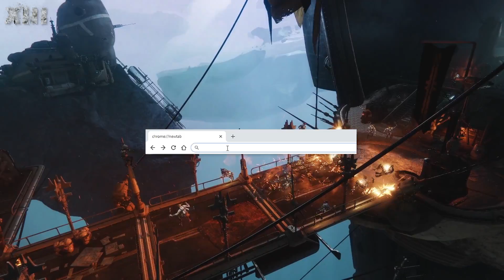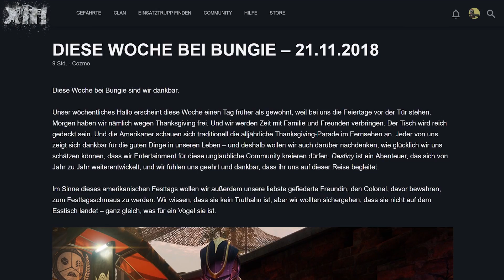Alle 3 SPITZENWAFFEN in SAISON 5 & die dazugehörigen QUESTLINES - Destiny 2 Forsaken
In dem TWAB diese Woche geht es um die Spitzenwaffen in der Saison "Schwarze Schmiede".

Ich hoffe ihr könnt die ein oder andere nützliche Information aus dem Video ziehen und würde mich über eure Unterstützung durch einen Like oder ein Abo sehr freuen.

🎵 Musik 🎵

🌟 Setup 🌟

Prozessor: Intel i7 8700k
Mainboard: ASUS ROG Maximus X Hero Gaming
Grafikkarte: ASUS ROG Strix GeForce GTX1080Ti-11GB
Maus: Logitech G502 Proteus Spectrum
Tastatur: Razer Ornata Chroma
Headset: Astro A40 Headset inkl. MixAmp Pro
Mikrofon: Rode NTUSB

Cheers,
Holy_13